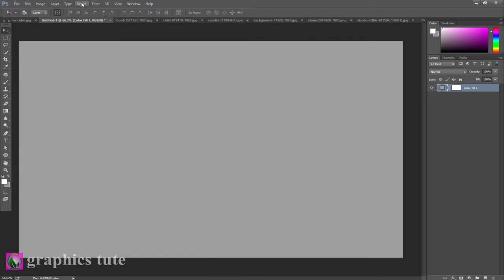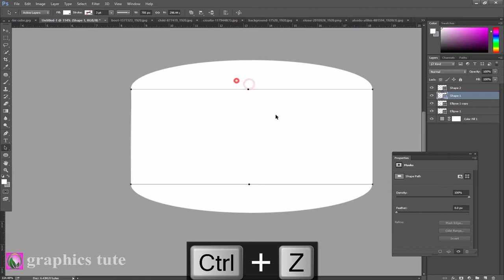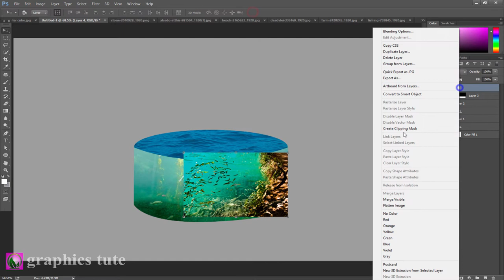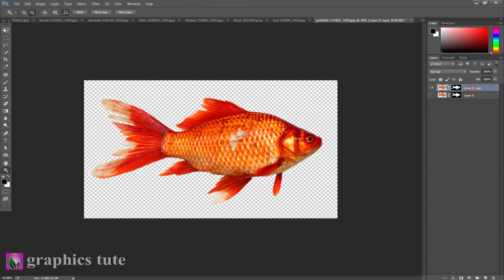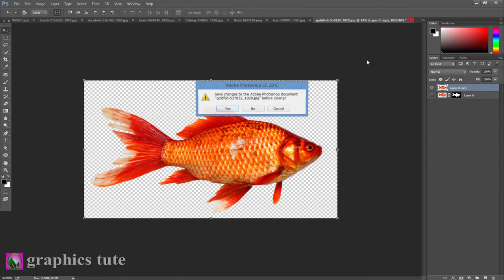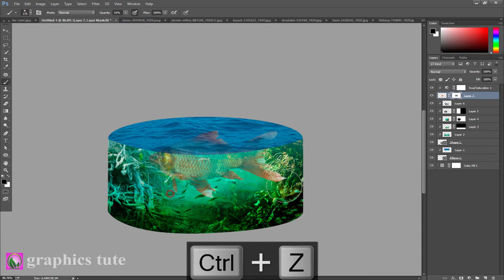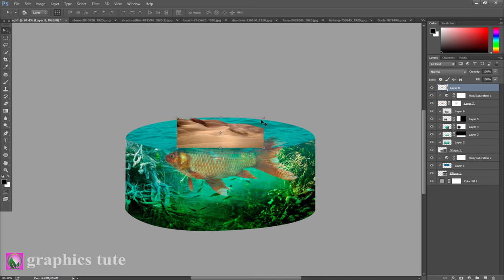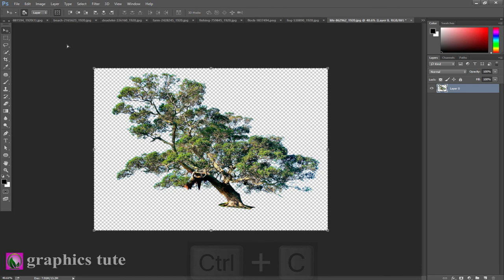3D Aquarium And Fish Island - Photo Manipulation Tutorial - Photoshop Effect(Part-1)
Project Name-"3D Aquarium And Fish Island - Photo Manipulation Tutorial - Photoshop Effect(Part-1)"

This is a photo manipulation tutorial about "3D Aquarium And Fish Island". It is a photo manipulation artwork.In this video you will learn how to create that type of manipulation.I create the photo manipulation work with the help of Adobe Photoshop CC.

* 3d photo effect in Photoshop
* 3d aquarium photo effect in Photoshop
* Fish Island photo manipulation in Photoshop
* how to adjust image in Photoshop

Song-Hark_the_Herald_Angels_Sing_Instrumental